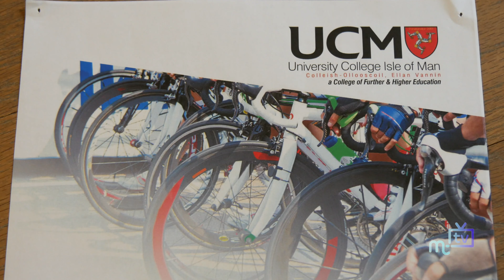UCM talks: goldmine of sporting talent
We find out about this seasons lectures for UCMtalks 2019-20. Paul Jones will be uncovering the reasons why so many talented athletes across a wide variety of sports make it big on the world stage.